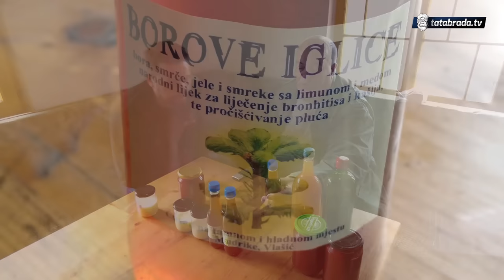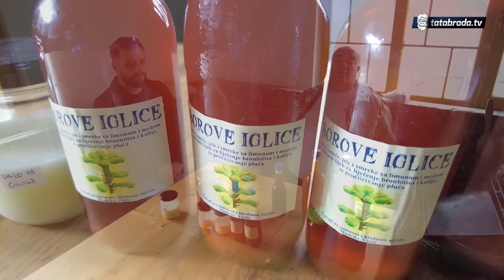Vlašićki lijek za bronhitis!